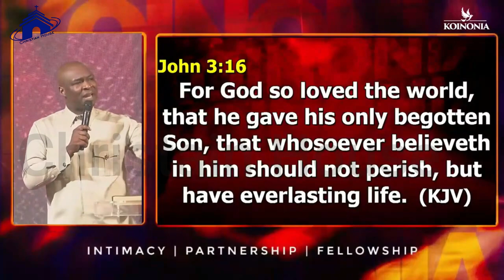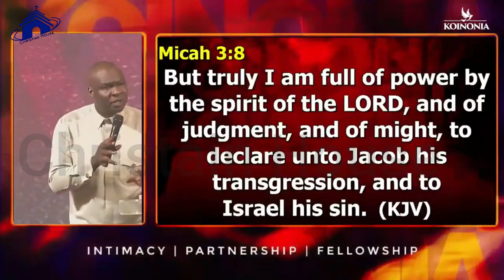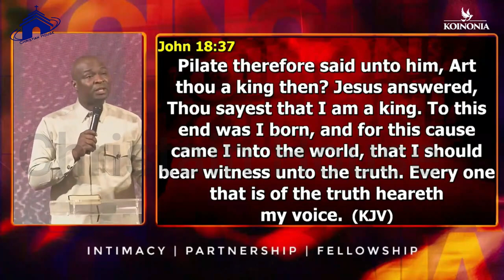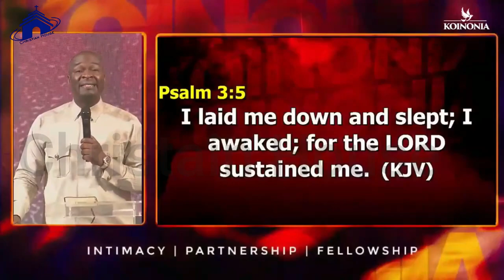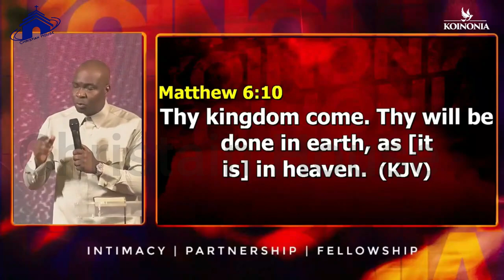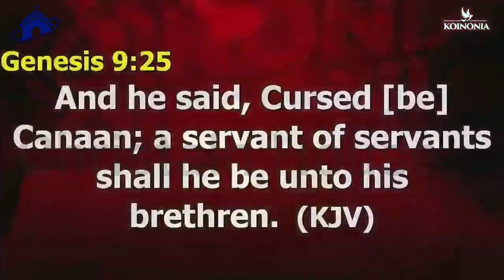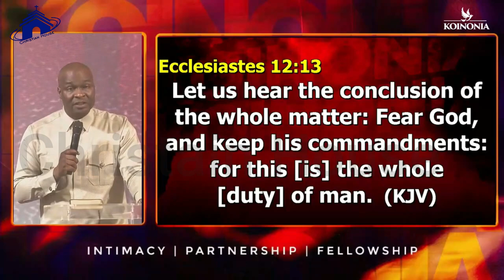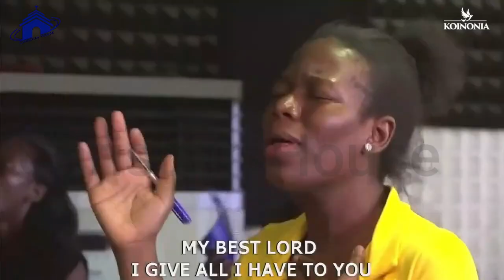7 DOCTRINAL PILLARS OF KOINONIA | APOSTLE JOSHUA SELMAN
7 DOCTRINAL PILLARS  OF KOINONIA |  APOSTLE JOSHUA SELMAN

below is the account detail:

Account number:
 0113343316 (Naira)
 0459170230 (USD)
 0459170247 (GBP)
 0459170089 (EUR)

Branch: 13/15, Manchester Road, GRA, Zaria, Kaduna State

Account Numbers;
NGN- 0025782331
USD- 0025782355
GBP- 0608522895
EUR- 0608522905